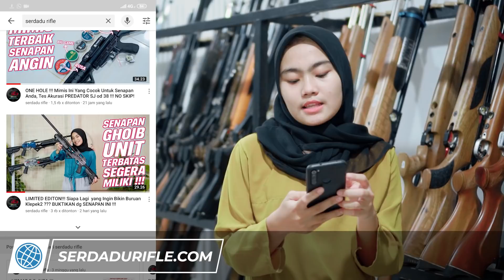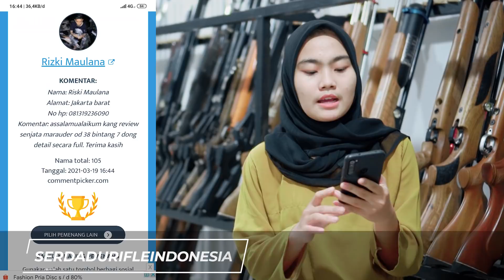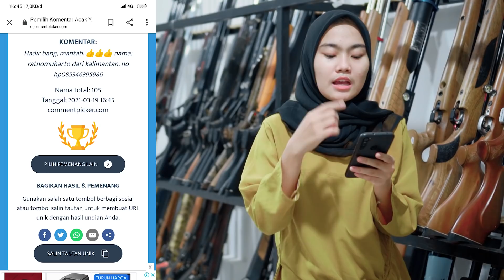SEMAKIN LARIS!!! Senapan-Senapan Ini Yang Paling Banyak di Cari Sobat Bedilers!!! Yok Bungkus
Kali Ini saya akan vlog dengan para sobat bedilers yang datang langsung ke gudang kami untuk membeli senapan angin, oke Check This Out!